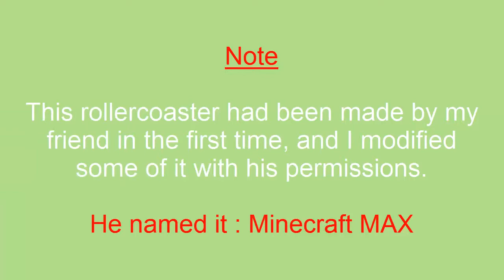Minecraft Rollercoaster : Minecraft MAX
New rollercoaster video! (This is originally built by my friend, I have permission to modify and upload.) He called this Minecraft MAX.